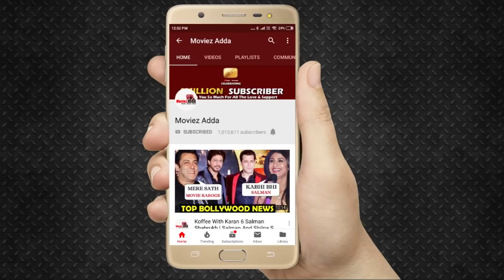Katrina Kaif OPENS UP About Eid 2020 Clash Between Sooryavanshi And Inshallah